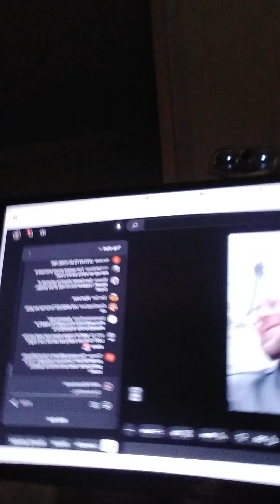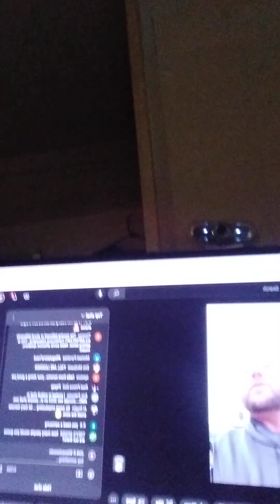MMTLP - Occupysec23 - Shadow Banning this Morning, WTF❗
occupysec23 Starts the Day Off with some good old Shadow Banning.
FINRAFRAUD - Hit the 👍 LIKE Button to Pass the Word On...Ty.

$MMTLP MMAT